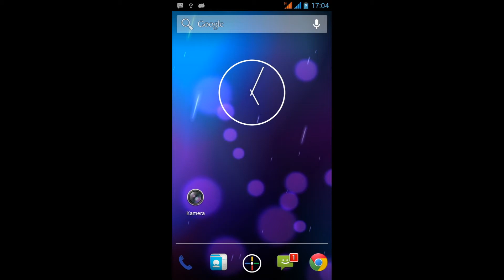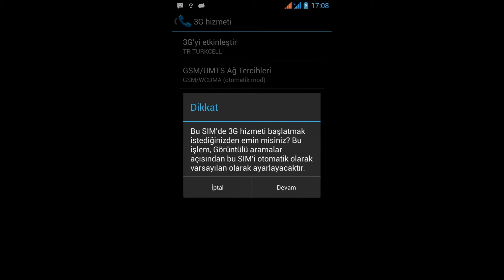Piranha ZEN ve GRANDE Akıllı Cep Telefonlarında 2. Sim Üzerinden 3G internet Bağlantısı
Piranha akıllı cep telefonlarında 2.SIM kart ile 3G internet bağlantısı sağlamak için videodaki adımları takip ediniz.